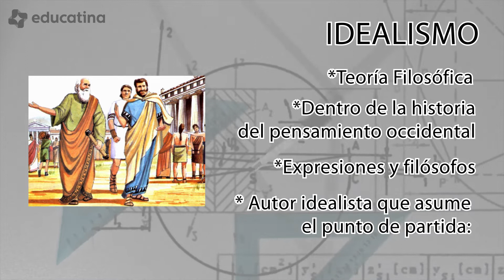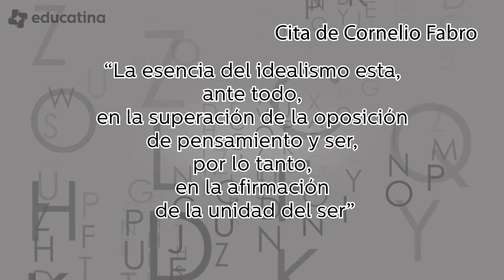¿Qué es el Idealismo? | Filosofía Educatina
¡TENEMOS PODCAST!

Recuerda que por el mes de octubre (2021) puedes sumarte a
código: APRENDEDIVERTIDO.

Educatina es el canal de educación secundaria N°1 de Latinoamérica con más de 1 millón de suscriptores y mayor variedad de temas, para aprender cuando quieras y a tu propio ritmo. ¡Encuentra más videos y ejercicios para depejar tus dudas o prepararte para un examen en nuestro sitio web educatina.com!